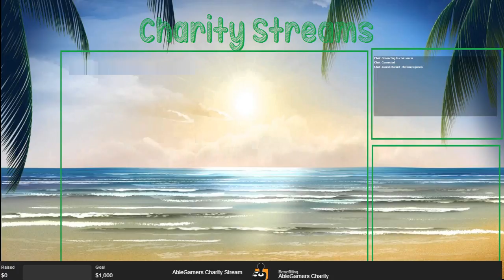AbleGamers Charity Stream Type !donate into chat